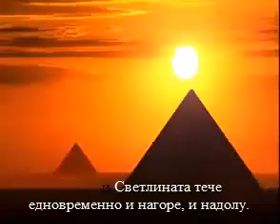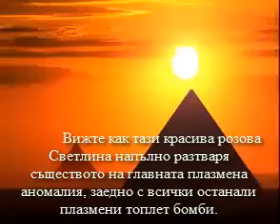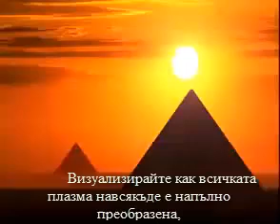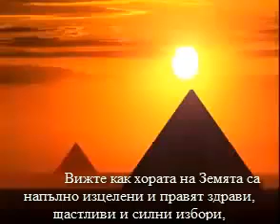Equinox Unity Meditation Bulgarian